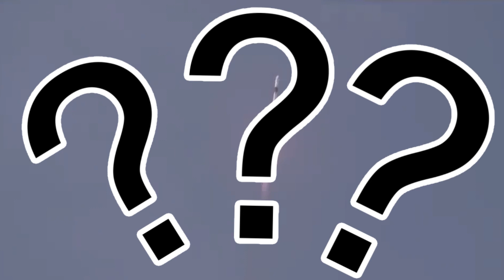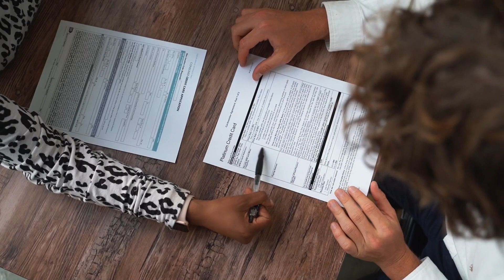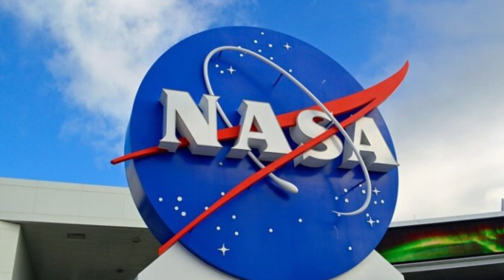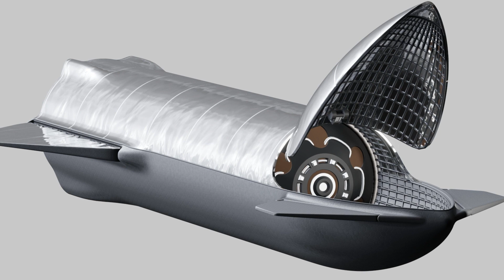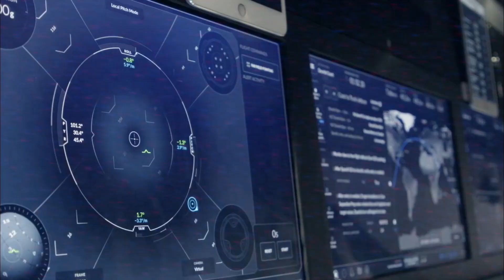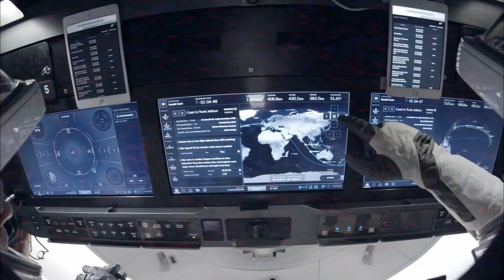Why NASA Is Losing to SpaceX at innovation?! (NASA vs SpaceX!)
The astronauts won’t be cruising to The International Space Station on a NASA rocket. They did it on SpaceX’s Dragon 2 capsule on a Falcon 9 rocket. This and other similar instances begs the question, how is SpaceX, a privately held company with barely 18 years of experience crushing a government-funded NASA with 62 years of experience and groundbreaking achievements under its belt in terms of innovation?

In today’s video, we’ll take a look at why the poor performance of NASA’s Space Shuttle, political games, and other uncontrollable factors have affected the innovativeness and effectiveness of the company and how it has helped SpaceX take over the interplanetary travel industry.

Despite the recent success of Blue Origin, at least 17 top employees have left the company so far this year, many of whom have joined SpaceX. Jeff Bezos’ Blue Origin is losing some of its best and most talented employees to Elon Musk’s SpaceX. Why is this happening? What exactly is blue origin doing or not doing that is causing her top talents to cross the border to SpaceX?